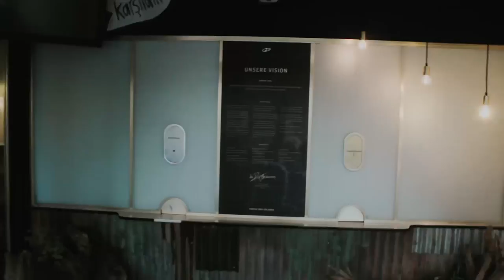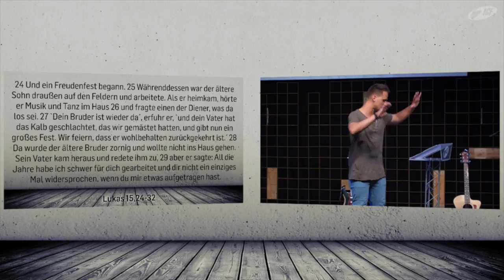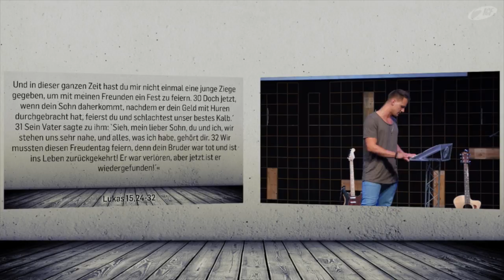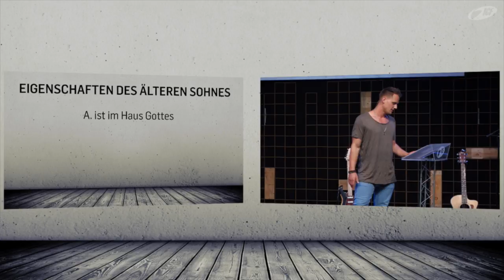How I Met My Father - Und Was Ist Mit Mir? (David Rominger | ICF Singen/Startup VS)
So oft finden wir uns selbst an einem Ort wieder, an dem wir uns nach Bestätigung sehnen; an dem wir uns mit anderen vergleichen und Gott die Frage stellen: Was ist mit mir?
In dieser Message von Pastor David Rominger am 03. Juni 2018 im ICF Singen/Startup Villingen-Schwenningen lernst du die Antwort Gottes kennen.

Bibelstellen:
Lukas 15,24-32

ICF STARTUP Villingen - KIRCHE NEU ERLEBEN
Das ICF VS ist eine überkonfessionelle Freikirche auf biblischer Grundlage, die aus dem Traum entstanden ist, Kirche für die Menschen wieder dynamisch, lebensnah und zeitgemäß zu gestalten.